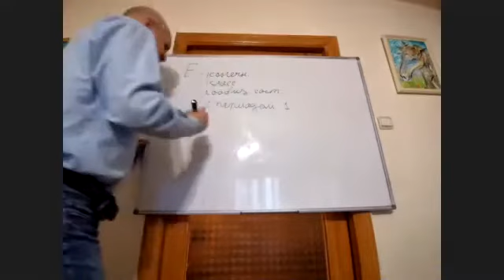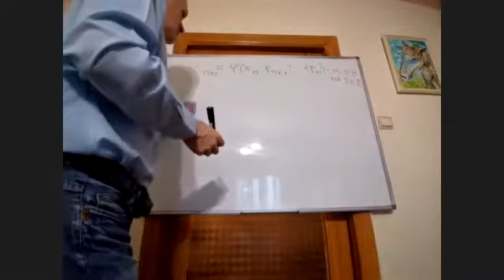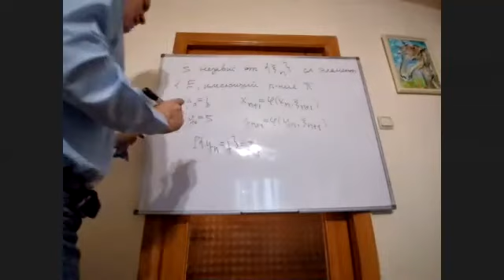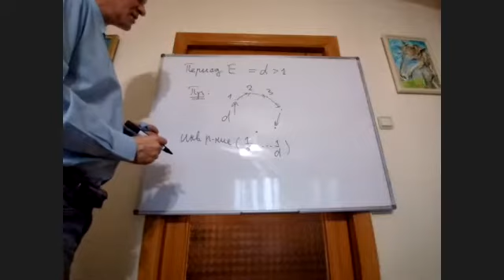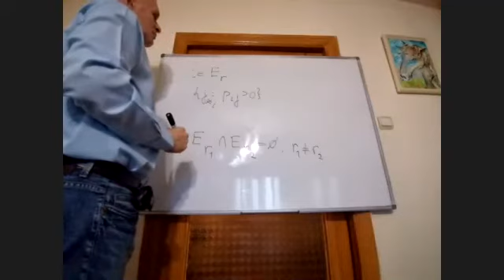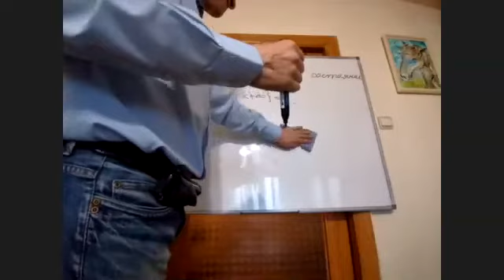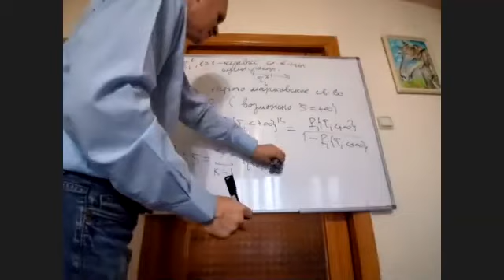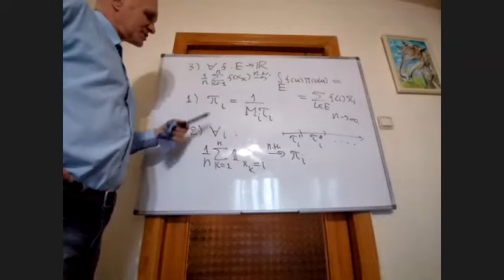ТСП. Лекция 16. "Индивидуальная эргодическая теорема" Дороговцев А.А.